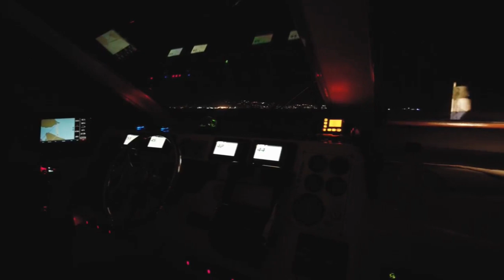US Testing its New Gigantic $13 Billion Aircraft Carrier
The U.S. Navy is testing its latest and most advanced aircraft carrier, a massive $13 billion warship designed to redefine naval power. With cutting-edge technology, enhanced capabilities, and a futuristic design, this colossal carrier is expected to revolutionize military operations and bolster the nation's defense strategy. Its ability to carry more aircraft, operate more efficiently, and withstand extreme conditions makes it a formidable presence in the world’s oceans. As this giant vessel undergoes rigorous testing, the future of naval warfare looks more high-tech than ever before.